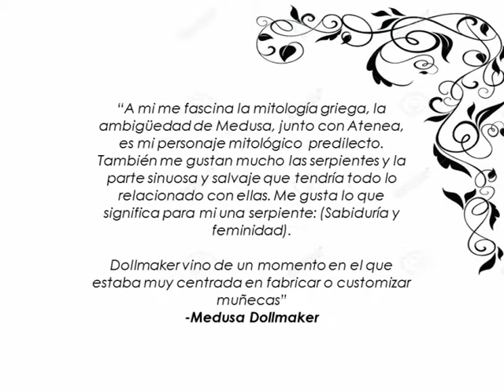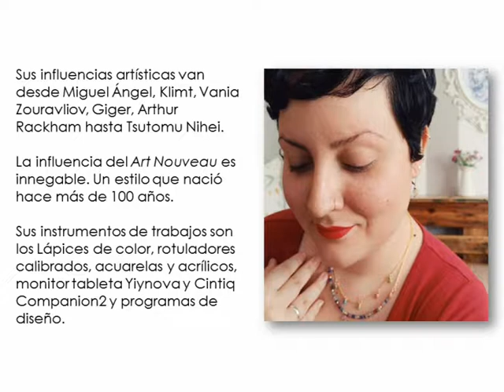MEDUSA DOLLMAKER l PORTAFOLIO DIGITAL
Medusa DollMaker, es una ilustradora autodidacta digital y tradicional, mercenaria, escultora, diseñadora y artista multidisciplinar.

Realizado por: Génesis Pinzón
Universidad de Carabobo, Facultad de Ciencias de la Educación, Asignatura: MODULO de Diseño de materiales Educativos Computarizados